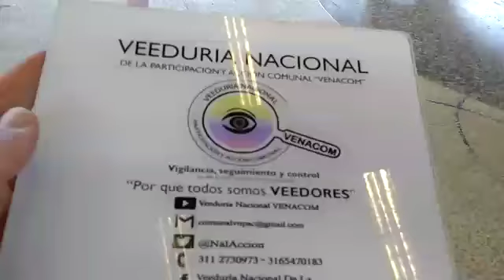Mesa por la Vida "SOACHA" Líder Comunal - Efraín Villamil - 30/04/2019 - VENACOM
Desde la Veeduría Nacional de la Participación y Acción Comunal VENACOM se realiza acompañamiento y participación a las diferentes acciones generadas desde la Confederación Nacional de Comunal, con el Liderazgo de la Secretaría Ejecutiva de Derechos Humanos, en alianza estratégica de la Procuraduría General de la Nación, Defensoría del Pueblo, y con el apoyo del programa de Justicia para una Paz sostenible  de USAID.

En esta ocasión la realización de la Mesa de Protección por la Vida, con representantes de  las JACs la cual se estructuró sobre tres ejes temáticos:

1.Investigación
2.Prevención
3.Protección

El objetivo era brindar respuestas a la problemática, evaluar la política y programas de protección de los líderes comunales en el país, formular recomendaciones para su protección integral, al igual que socializar un plan de Acción.

Finalmente se está realizando un seguimiento a todas las acciones realizadas, nos encontramos VIGILANDO dichas mesas.
Desde el control social, como Veedores Nacionales de la Participación y Acción Comunal – VENACOM,  participamos en estas importantes mesas por la Vida, los días 29 de Abril en las mesas de discusión y el día 30 de Abril en el Municipio de Soacha.

Se abordaron muchas temáticas referentes a la Vulneración de los derechos fundamentales constitucionales de nuestros agremiados en la Acción comunal en el país.

Es importante remitirse a los diferentes videos generados desde el área de Prensa de la Veeduría en nuestro portal  YOUTUBE (veeduría nacional comunal) para poder tener mayor profundidad de los contenidos tratados en esta mesa.

A los (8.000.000) millones de afiliados al gremio comunal se informa que ya pueden descargar los ESTATUTOS de la Confederación Nacional de Comunal en nuestro portal los cuales debemos conocer y acatar.

Con referencia a la Mesa de Protección por la Vida  es importante analizar estas situaciones fuera de contexto desde el punto de vista académico, de manera objetiva, imparcial, con cifras reales y referentes del por qué suceden, siendo material de insumo para abordarlos desde otros enfoques, motivaciones y reflexiones profundas para buscar posibles soluciones.

Que mejores argumentos que los suministrados por el Profesor Johan Galtung, quien es un estudioso y ha dedicado toda su vida para abordar el conflicto, el cual tiene unas teorías muy interesantes al respecto.

“Cuando el conflicto no es capaz de solucionarse o al menos de transformarse, es más proclive a que genere violencia. Una vez desatada aquella, comienza un proceso de destrucción tanto humana como material.

Al igual que para llegar a la raíz del conflicto es necesario trazar un mapa de la formación del mismo, también es preciso elaborar una mapa de la formación de la violencia, para comprender mejor cómo se ha ido construyendo los elementos generadores de esta violencia.

 Normalmente, la violencia, a diferencia del conflicto, es conducta y puede observarse más fácilmente; el conflicto es más abstracto.

En realidad:

Violencia = violencia directa + violencia cultural + violencia estructural.

Los tres tipos de violencia están muy relacionadas.
·La violencia directa es un acontecimiento;
·La  violencia estructural un proceso con altos y bajos;
·La violencia cultural es invariable, dada la lenta transformación de la cultura básica.

Crear paz, obviamente, se consigue evitando violencia antes que aparezca (prevención); y reduciéndola una vez manifestada (cura).

La forma de romper el círculo vicioso de la violencia es anteponer una cultura y una estructura de paz donde existan los mecanismos necesarios para solventar los conflictos por medios no violentos”.

“Trascender los conflictos. La perspectiva de Johan Galtung”
- Publicado en Revista Futuros No 13. 2006 Vol. IV

En su Programa por la Paz presenta este informe con el ánimo de alertar sobre las dinámicas de la violencia político-social —con especial énfasis en los casos asociados a los asesinatos de dirigentes y miembros de las Juntas de Acción Comunal y dirigentes cívicos— como servicio a las víctimas en un ejercicio de recuperación de la memoria, con la esperanza de contribuir en la construcción de una Colombia diferente, justa, sostenible y en paz.

"La guerra consume los territorios y cuerpos vivos que lo habitan, irrumpe y ocasiona fracturas en el tejido social. En Colombia  la superación del conflicto armado implica restaurar heridas y sanar los territorios para transformarlos en parte del camino hacia la PAZ".
                                                       Fuente: (Centro de Memoria Paz y Reconciliación)